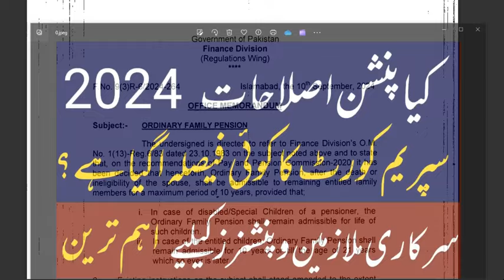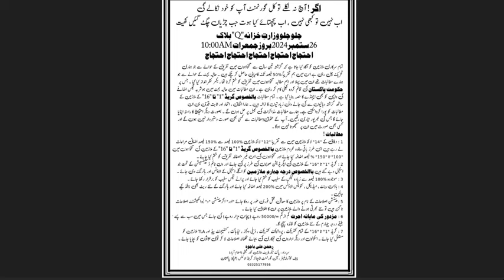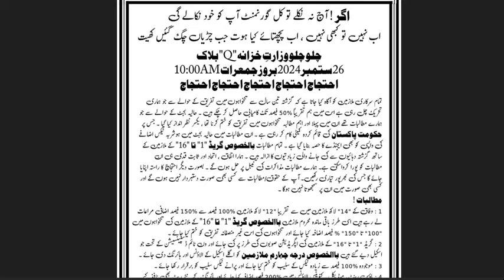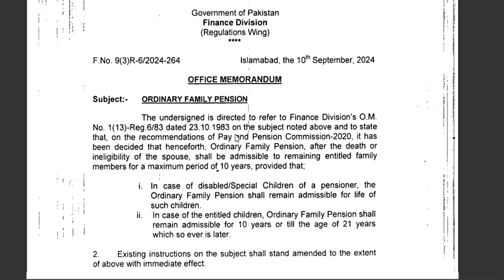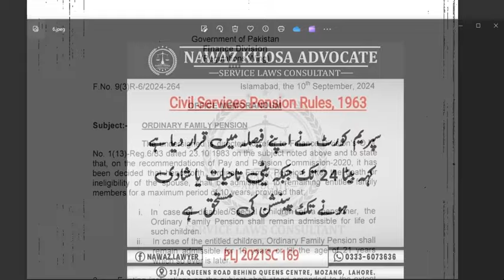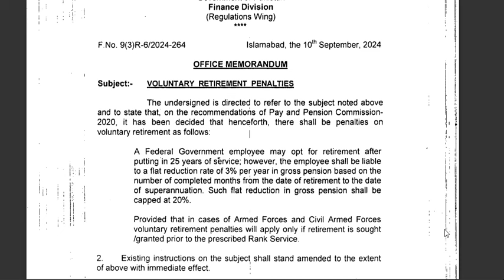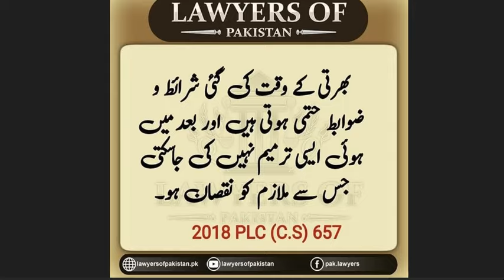is any decision of the Supreme Court about pension reforms 2024 || latest update for pensioners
Hi everyone welcome to my YouTube channel in this video I will tell you about is any decision of the Supreme Court about pension reforms 2024, the latest update for pensioners and family pensioners